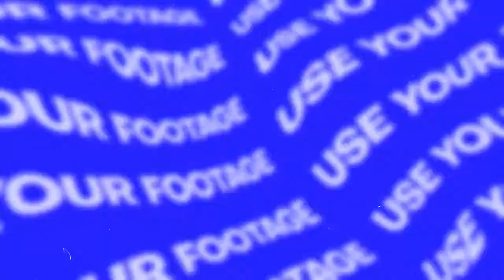Colorful Glitch Opener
100% After Effects
Suitable both for Videos & Photos
Full color controls for titles & other elements
15 Media Placeholders
20 Text Placeholders